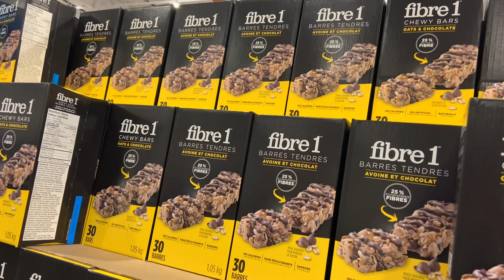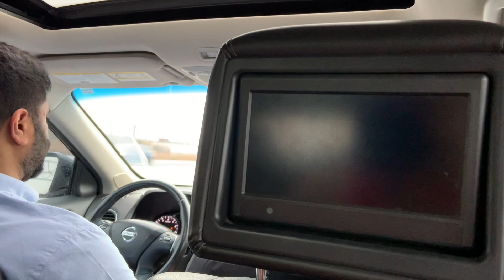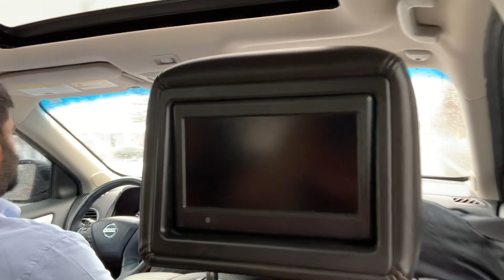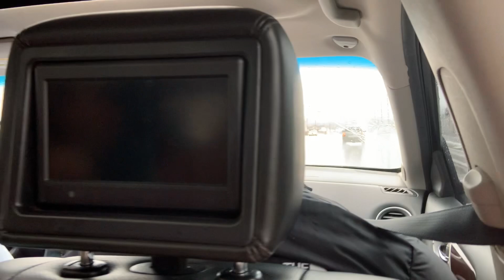Hum ne Mississauga mein buth enjoy kea🙂